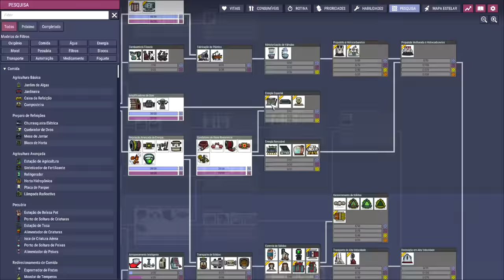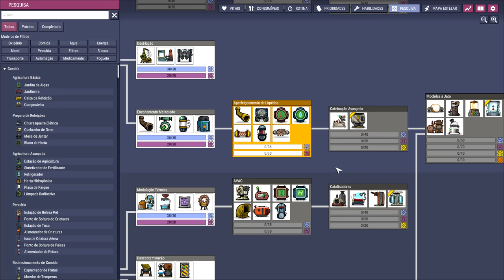☢️Oxygen not Included - DESAFIO 100 DUPS - Não basta produzir... tem que resfriar também!!! EP04